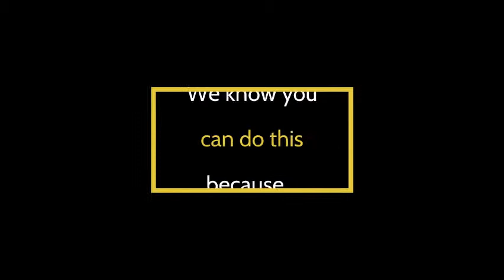Conder's Starburst Award